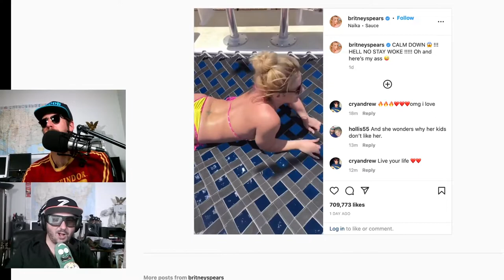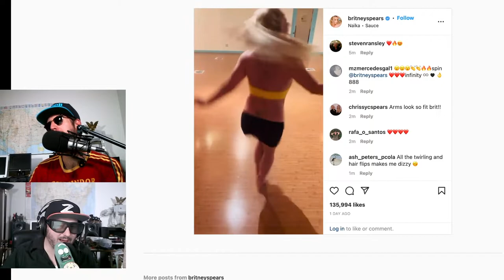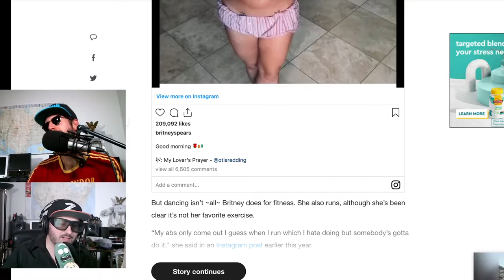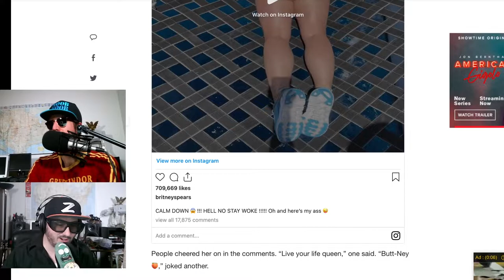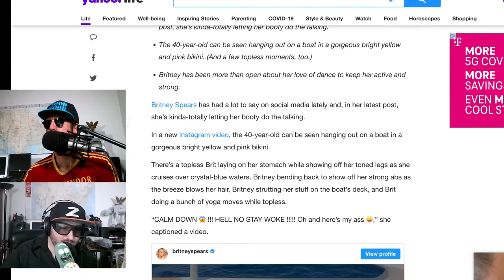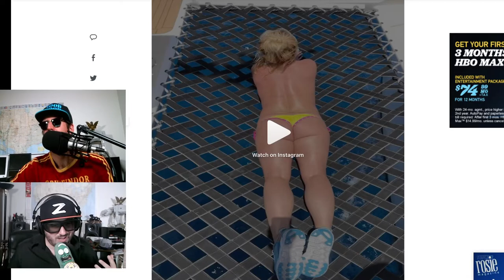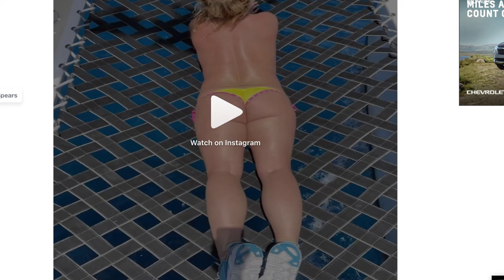Britney Spears Needs to Be Locked Up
Noob Noob and Z have come to understand a new level of Britney Spears.